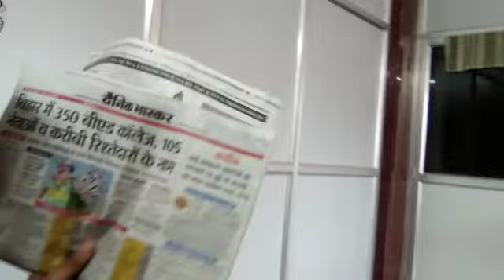Railway result mont, joining month!!!!😄😄